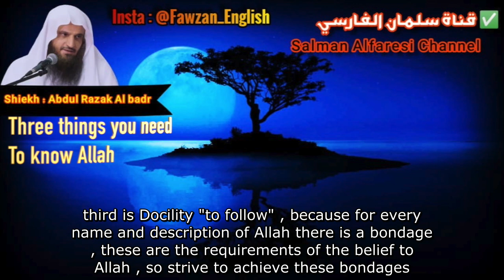Three things you need to know Allah | Shiekh Abdul Razak Albader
✨SALMAN ALFARESI CHANNEL✨